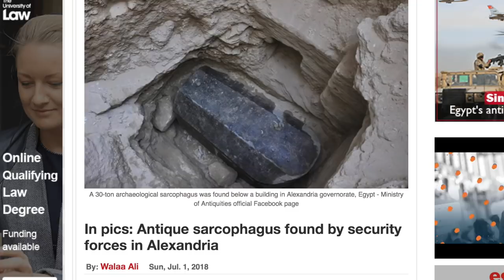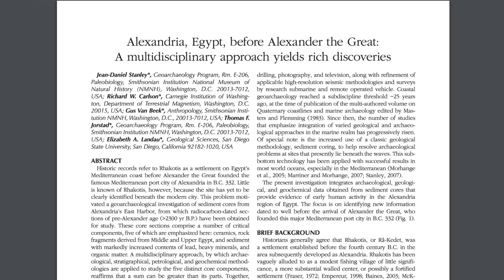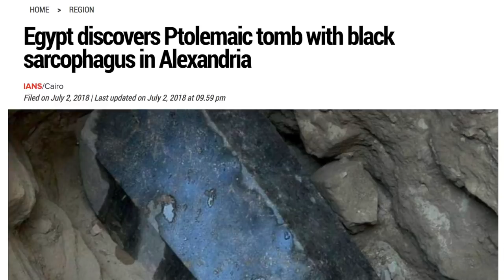30-Ton Sealed Black Granite Sarcophagus Discovered in Egypt | Ancient Architects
On July 1st, 2018 it was reported that a huge, 30-ton sarcophagus was found below a building in Alexandria in Egypt.

Inspection of the sarcophagus revealed that it is made of black granite, 265cm in length or 8 feet 7 inches, and 185cm in width or 6 feet. The security forces coordinated with the Engineering Department of the Armed Forces, as well as the Tourism police, to extract the sarcophagus.

It is the largest granite sarcophagus ever found in Alexandria and it was found close to an alabaster stone head, which the experts are saying was a depiction of the man who owned the tomb.

The sarcophagus is thought to come from the Ptolemaic era but it could potentially be far older. Interestingly, the sarcophagus is sealed so its secrets are waiting to be discovered.